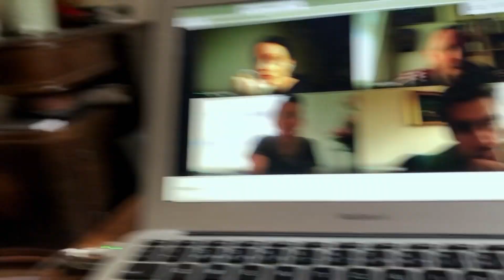BACKSTAGE: IDIOT | trailer k časosběrnému dokumentu České televize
V jedné z uplynulých sezon, které zhatila pandemie covid-19, jsme plánovali inscenovat Dostojevského Idiota ve Stavovském divadle. Tento záměr ale nebyl v dané situaci realizovatelný, a tak se režisérka Daniela Špinar rozhodla z připravované inscenace učinit svůj filmový debut.

Česká televize natočila o nelehkém vzniku divadelně-filmové verze slavného Dostojevského románu časosběrný dokument BACKSTAGE, který odvysílá už v pondělí 28. února 2022 ve 21:45 na ČT art.

Ještě než film vpustíme do kin, chystáme pro vás několik mimořádných projekcí ve Stavovském divadle, ve kterém se Idiot nejen natáčel, ale dokonce se v něm příběh knížete Myškina odehrává...

Vstupenky jsou k dostání online a na pokladnách Národního divadla.

Filmová premiéra 3. března 2022 ve Stavovském divadle
Od 17. března 2022 v síti kin Aerofilms

Režie: Daniela Špinar

Hrají: Patrik Děrgel, Igor Orozovič, Tereza Vilišová, Vladislav Beneš, David Prachař, Alena Štréblová, Pavla Beretová, Jindřiška Dudziaková, Petr Vančura, Jana Stryková, Ondřej Pavelka, Lucie Juřičková, Filip Rajmont, Radúz Mácha, Magdaléna Borová, Josef Grec a Matylda Skramuská